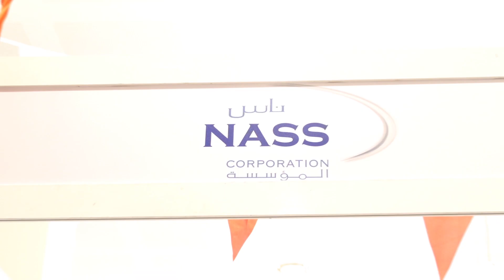Careers Day 2019 - يوم المهن 2019